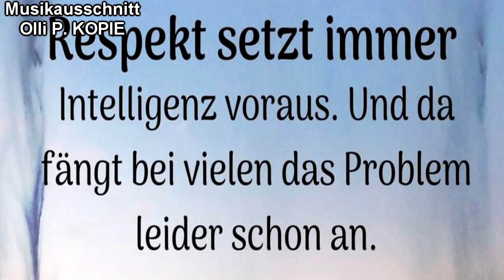Einfach nur eine schlechte KOPIE